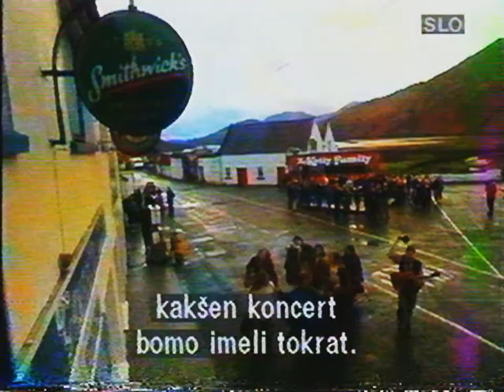Still Frames From Beginnings of VHS Tapes 2 (Mid 80s - Late 2000s)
Collection of still frames from beginning portions of various VHS tapes. All recorded in Yugoslavia and Slovenia.

Still frames are of: JRT TV Ljubljana, TV Slovenija, Kanal A, POP TV, TV Koper Capodistria, some might also be VHS dubs.

Format: VHS
Audio: / (audio portion was removed when tapes were recorded over)

00:00 TV Koper Capodistria - Unknown Cartoon (Mid to late 80s based on KC logo on left side)
00:06 Kanal A - Unknown Film (1996 based on thin lines on logo)
00:10 Kanal A - CNN International (1996 based on thin lines on logo)
00:11 POP TV - Uknown Film (1997)
00:15 TV SLO2 - Kelly Family Documentary (1997)
00:17 TV Koper Capodistria - Unknown Cartoon (Mid to late 80s based on KC logo on left side)
00:20 TV Ljubljana - Unknown Film (Mid Late 80s)
00:21 Kanal A - Horoskop Strelec (1993 based on thick lines on logo)
00:25 Kanal A - The Album Show? (1996 based on thin lines on logo)
00:27 TV SLO1 - La piovra (1995)
00:30 Superman Intro (Possibly VHS dub)
00:36 TV SLO1? - Čarovnice Iz Eastwicka (1992)
00:45 Unknown (Possibly VHS dub)
00:52 POP TV (Early Mid 2000s)
00:53 Kanal A (Mid Late 2000s)
00:55 Kanal A (Mid Late 2000s)